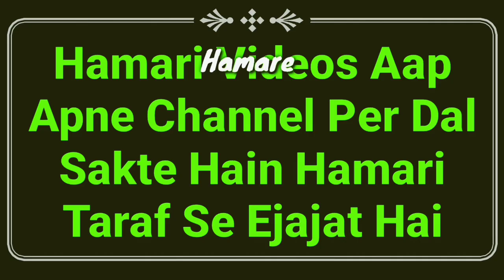Namaz e Eid Ki Niyat Ka Tarika | Eid Ul Fitr Ki Niyat Kaise Kare | Eid Ki Namaz Ki Niyat 2021 | MARB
Eid ki namaz ki niyat kaise kare? sunnat tarika kya hai? imam, muqtadi, mard aur aurat ke liye Arabic and urdu me full details masail ka bayan 2021 hai ke eid ul Fitr ki namaz ki niyat by Mufti Abdur Rahman Banahara MARB Deeni Malumaat YouTube Channel

2⃣ WhatsApp Par Ham Se Judne Ke Liye Aap Apne WhatsApp Number Se Hamare WhatsApp Number Ko Apna Naam Aur Mukammal Adress Ke Saath Add Likh Kar SMS Send Karen,

3⃣ Koi Sawal Yani Masla Masaail Puchna Ho To Aap Comment Ke Zarya Puch Sakte Hain Ya Mufti Sahab Ke Number Par Call Kar Ke Puch Sakte Hain,

4⃣ Channel Ke Bare Mein Kuch Batana Ho Ya Aap Apni Video Dalna Chahte Hain To Rabta Kar Sakte Hain,
🌎MARB🌎
Channel By :- Mufti Abdur Rahman Banahara
Full Adress:-